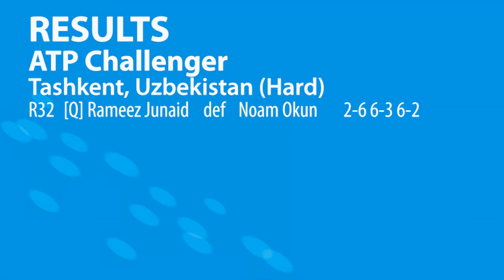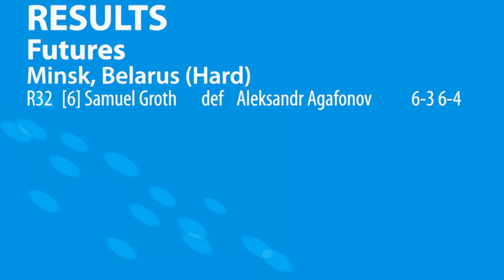Aussie Tennis Results: 13 October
Carsten Ball and Marinko Matosevic progress in California, Jelena Dokic starts well in France, plus round one results from the Australian Pro Tour